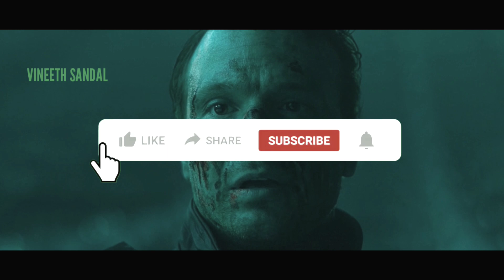மனிதர்களை அடிமையாக மாற்ற நினைக்கும் ஏலியன் படை | blackout 2019 Movie Explained in Tamil | Mr tamilan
இன்னைக்கு ஒரு தரமான டைம் ட்ராவெல் படம் மாட்டிருக்கு !! | Visitor From Future Explained In Tamil

blackout explained
blackout explained in tamil
 blackout explained tamil
blackout movie explained
blackout movie explained tamil
blackout 2019 movie explained
blackout 2019 movie explained tamil